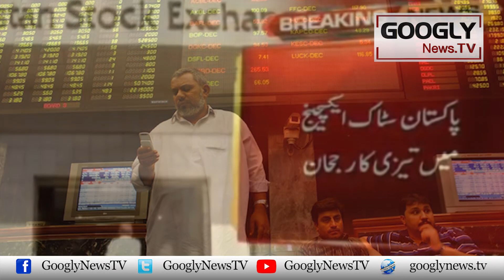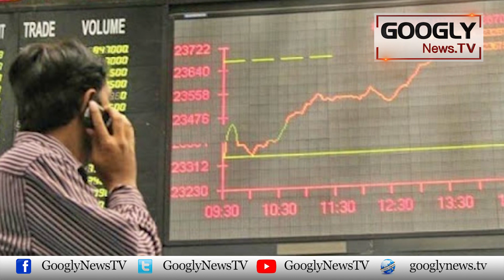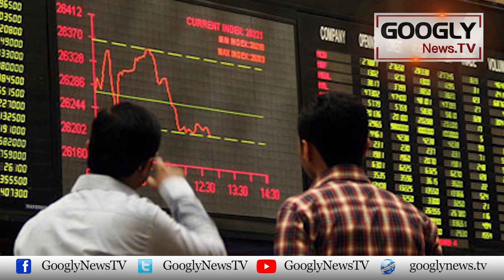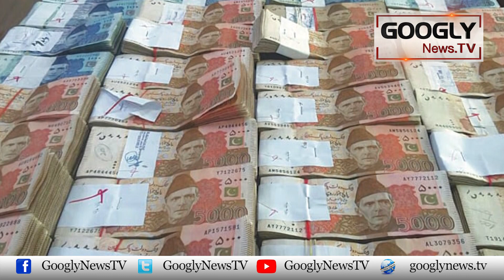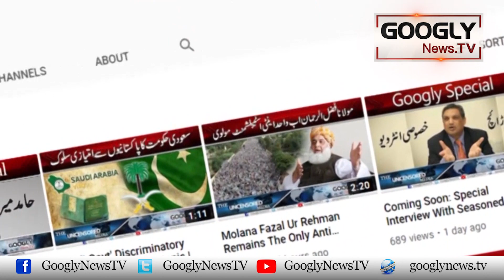Pakistan Per 31 Maldaar Khandanon Nai Ijara Dari Qaim Kar Lei | Googly News TV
Pakistan Per 31 Maldaar Khandanon Nai Ijara Dari Qaim Kar Lei